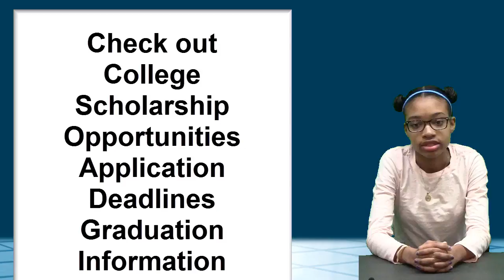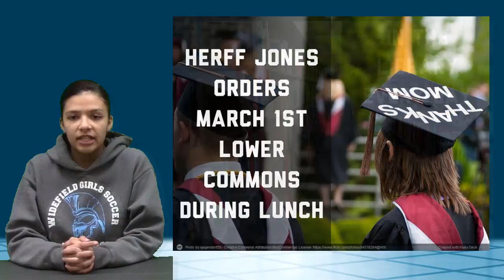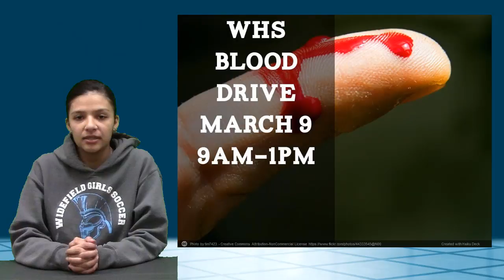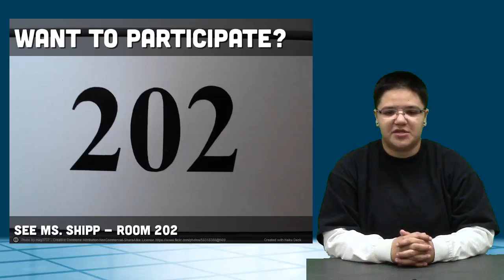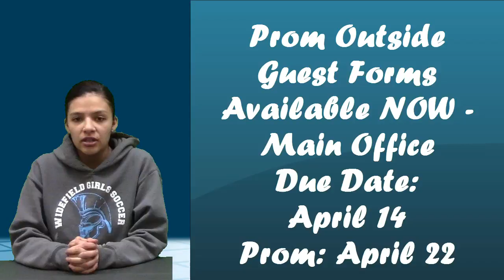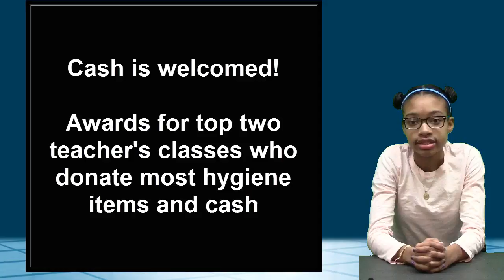3 1 17